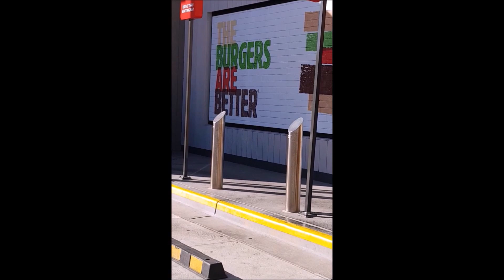An Update July 2023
Just a quick update on what I have been doing which in hindsight isn't that much at all